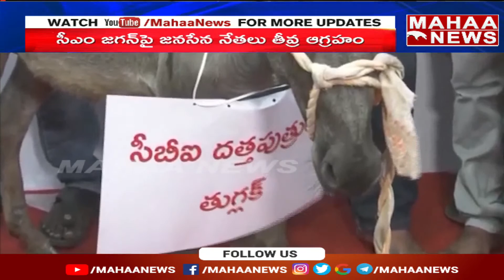జగన్ పై జనసేన నేతలు ఫైర్..గాడిద మెడకు సీబీఐ దత్తపుత్రుడు తుగ్లక్ అనే పోస్టర్ | Mahaa News